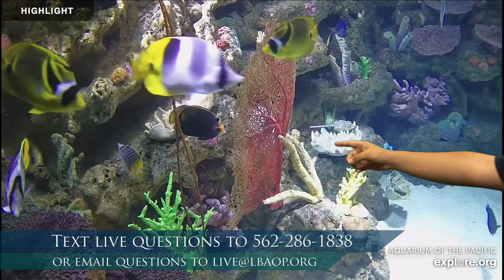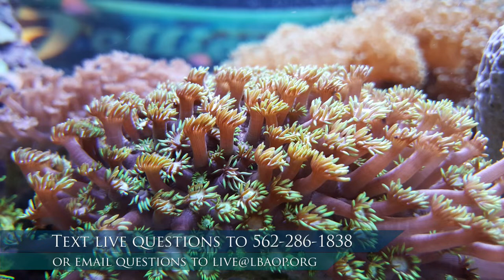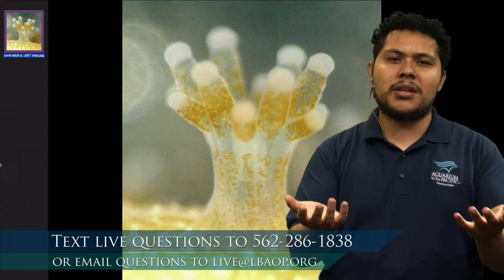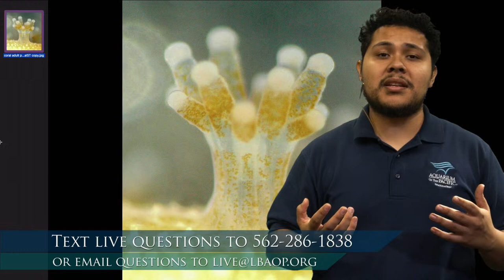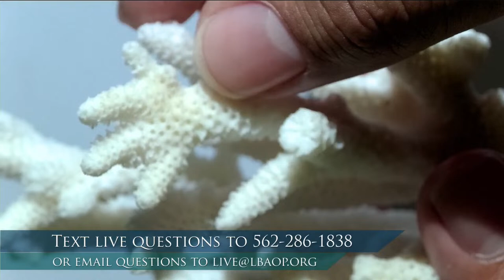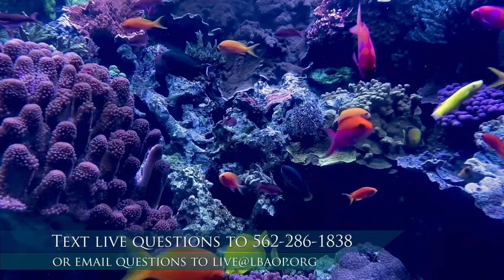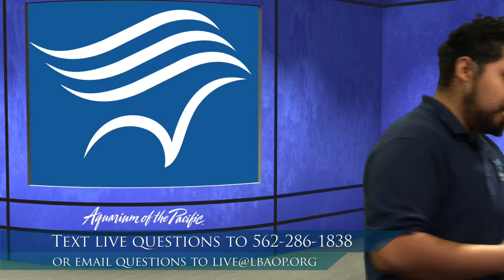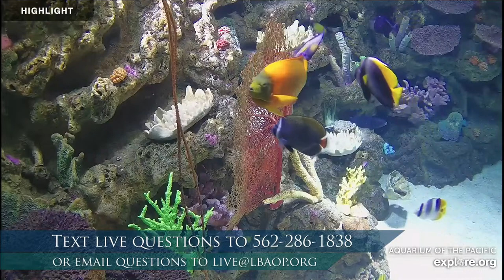Coral Reefs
Coral Reefs are amazing underwater cities packed with an incredible array of animals. Join us to explore this unique habitat and why protecting coral reefs is so important.